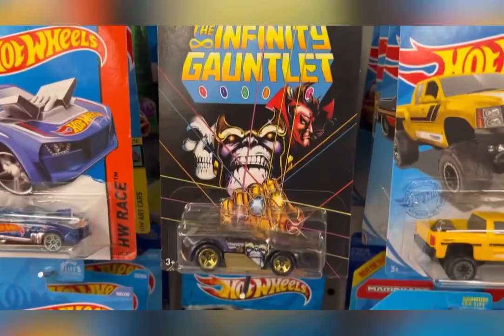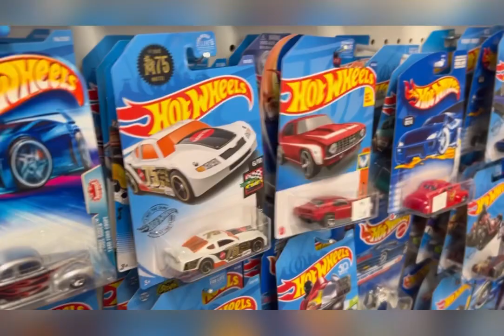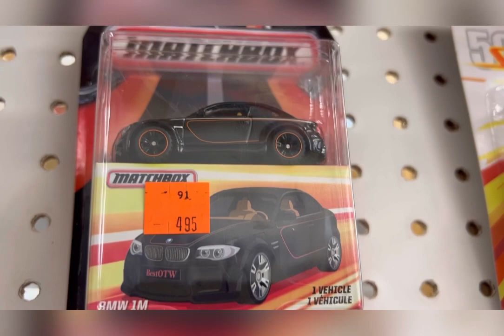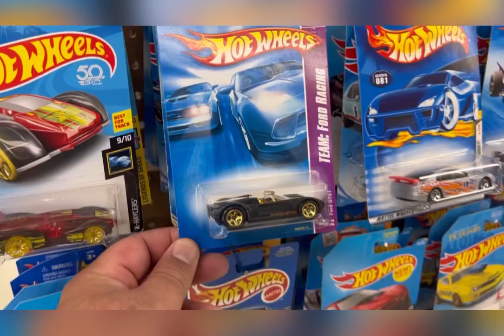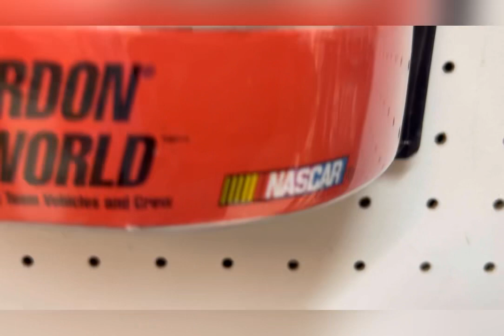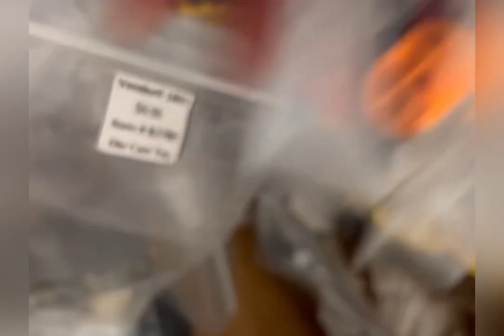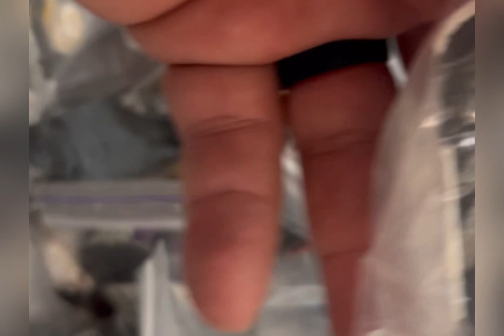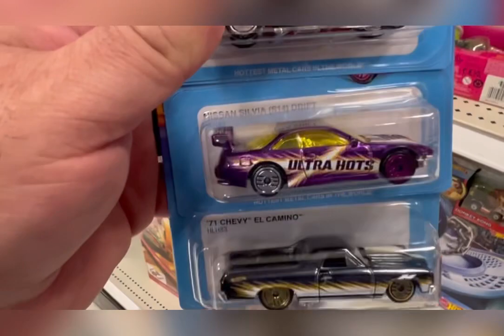Etown Hunting A huge Diecast Vendor and some other finds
Mini vacation hunt early April